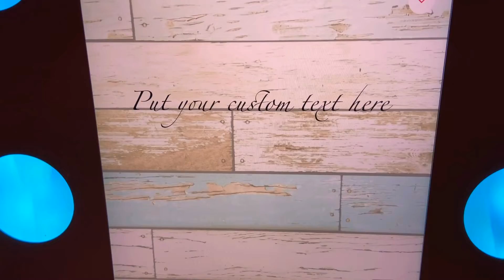Ipad Photo Booth Rental In Saskatoon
Saskatoon Party Rentals